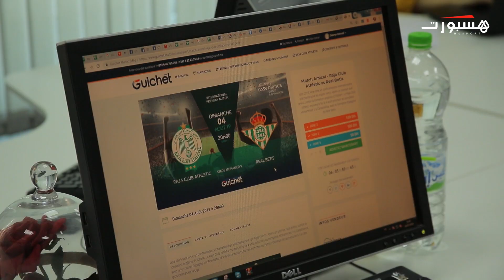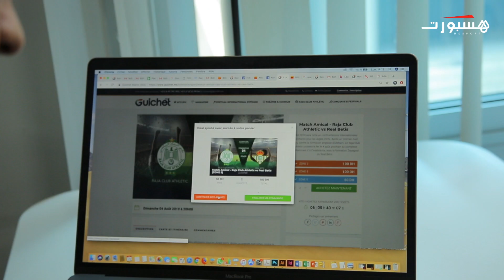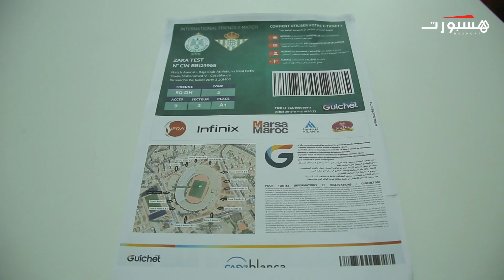بيع تذاكر المباريات على الإنترنيت في المغرب.. والرجاء أول مستفيد